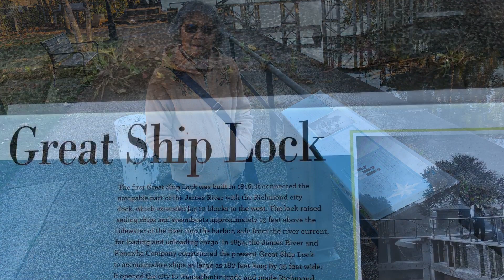Visiting friends in New Kent and Richmond Virginia 11- 03- 2023.